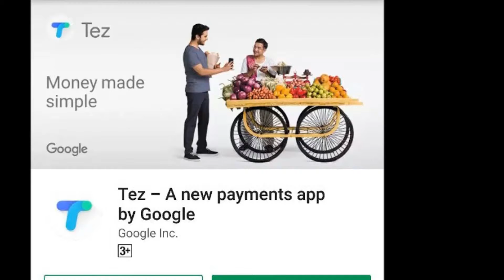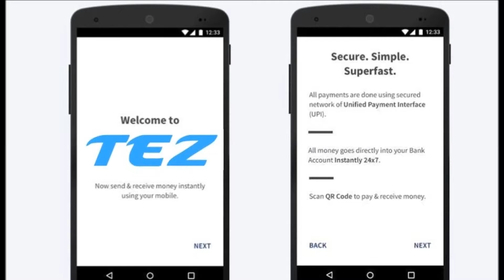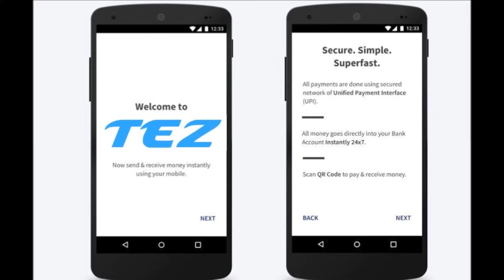गूगल ने लांच किया यूपीआई आधारित पेमेंट एप | तेज स्क्रैच से 1000 और लकी संडेज के तहत 1 लाख का इनाम